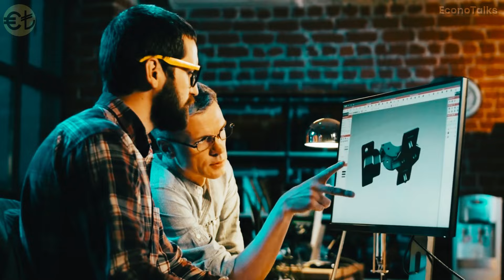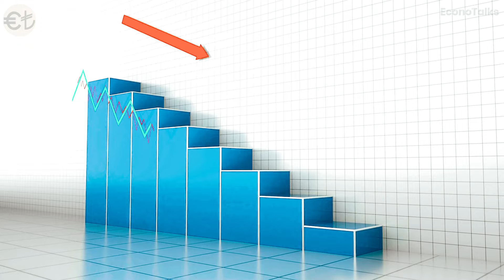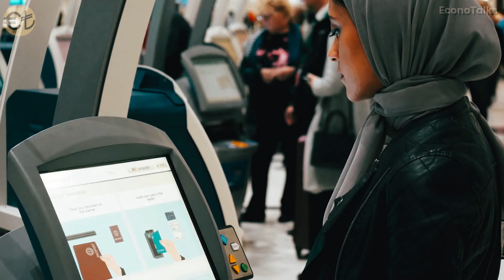🔴 Começou o COLAPSO de Londres: Por que é Impossível LONDRES Salvar Sua Economia?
No vídeo de hoje do EconoTalks, exploramos o colapso econômico e social que ameaça Londres, uma das maiores capitais financeiras do mundo. A cidade enfrenta uma grave crise, marcada por uma economia estagnada, um mercado imobiliário cada vez mais inacessível, e um aumento acentuado no custo de vida que tem dificultado a vida de seus moradores. O desemprego cresce, enquanto os salários não acompanham a inflação, deixando muitos londrinos em situações financeiras delicadas. Além disso, políticas internas, como o Brexit, somadas à alta dos preços de energia e a desvalorização da libra, estão afetando a estabilidade e o futuro da cidade. Entenda como Londres, outrora símbolo de prosperidade, está à beira de um colapso e quais serão os impactos desse cenário crítico para o Reino Unido e o mundo.

Narração: Gustavo M.